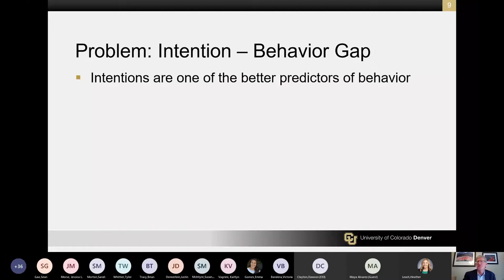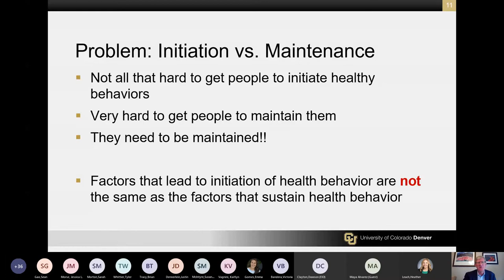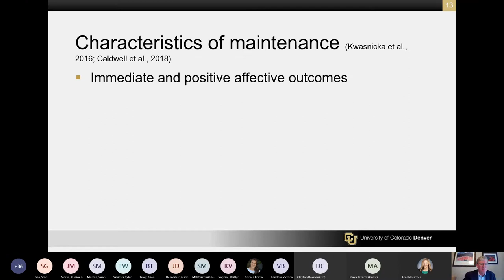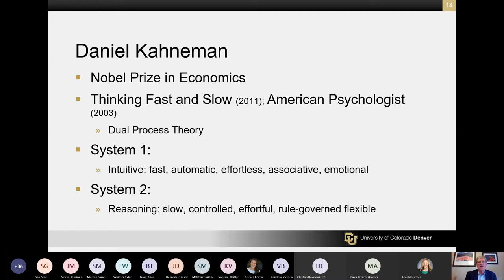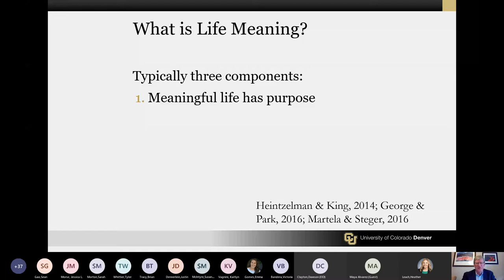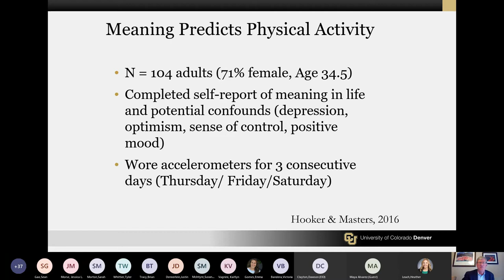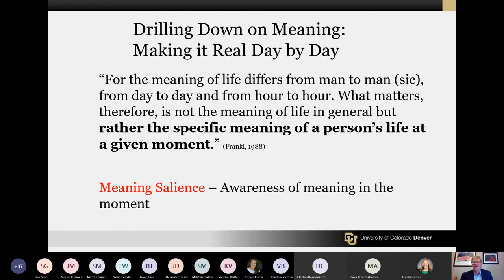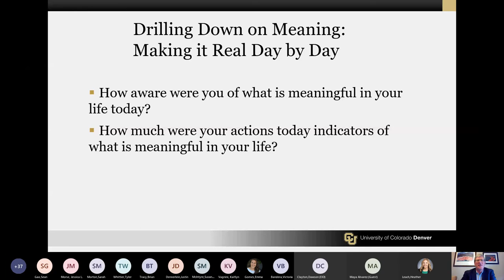Kevin S Masters - Meaning, Physical Activity, and Health: Does the Big Picture Matter Today?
Dr. Kevin S. Masters is Professor of Psychology, University of Colorado Denver, and Program Director, Clinical Health Psychology, at the University’s Anschutz Health and Wellness Center. He is formerly Editor-in-Chief of Annals of Behavioral Medicine as well as President of the Society for Health Psychology and President of the Society for the Psychology of Religion and Spirituality.
His research focuses on the possible significance of “higher order constructs” (e.g., meaning/purpose, religion/spirituality) for influencing the initiation and especially the maintenance of health behavior change, particularly physical activity. In this presentation, he will discuss the problem of maintenance of behavior change and focus on conceptual models and empirical research suggesting new ways to tackle this difficult issue. He will also briefly discuss a related, and exciting, new lifestyle intervention for metabolic syndrome that is currently being tested in a multi-site randomized clinical trial.

**Please note that the beginning of this seminar is a bit clipped due to a recording error**